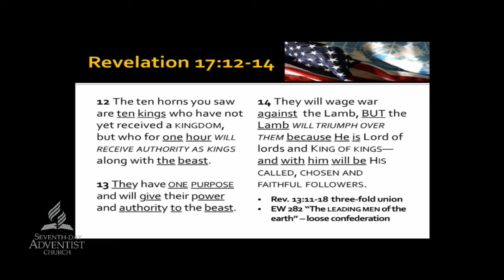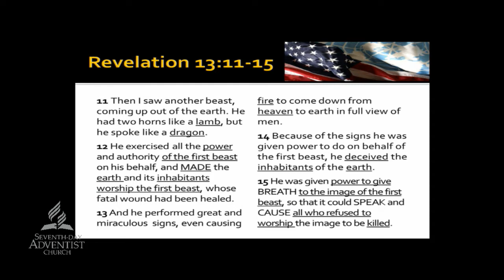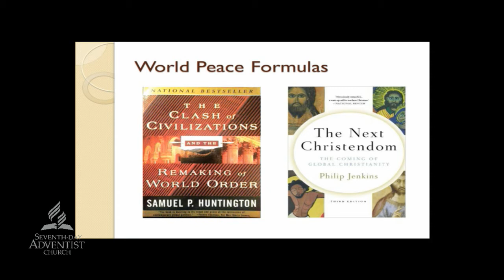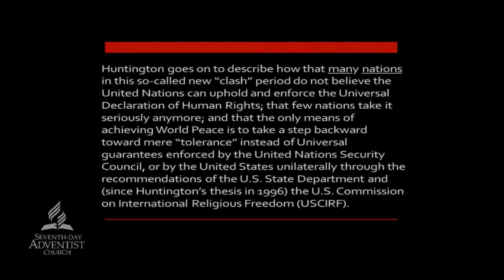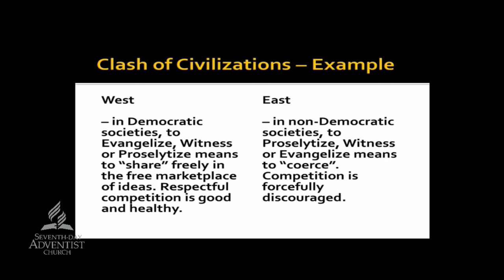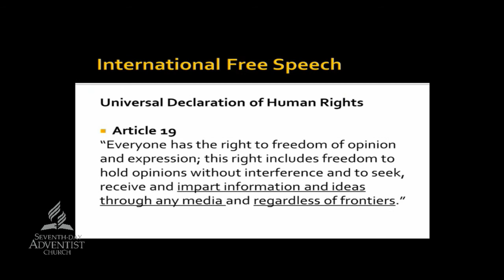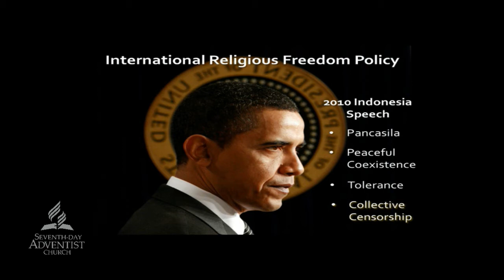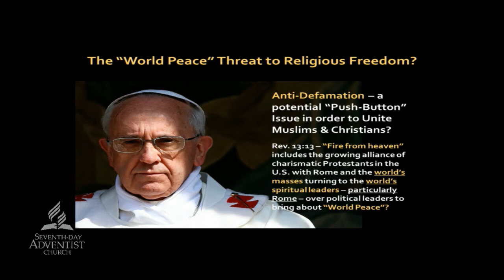World Peace : Threat to Religious Freedom - Greg Hamilton